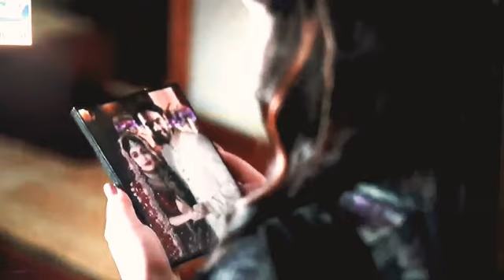Kyun Is Tarha by Nauman Shafi